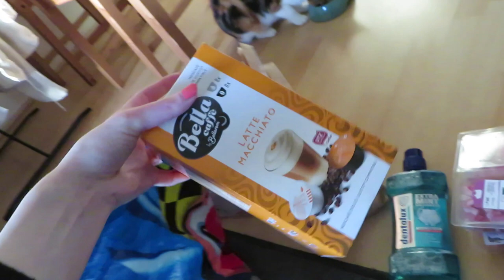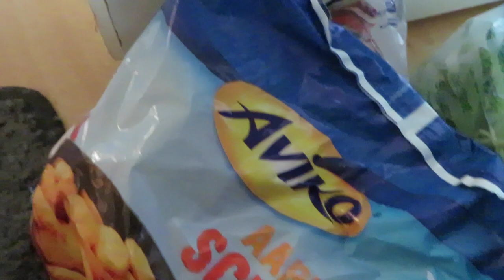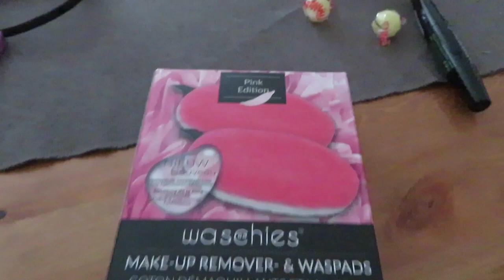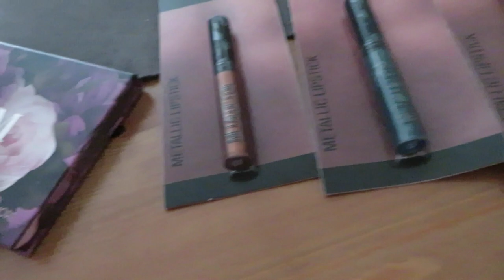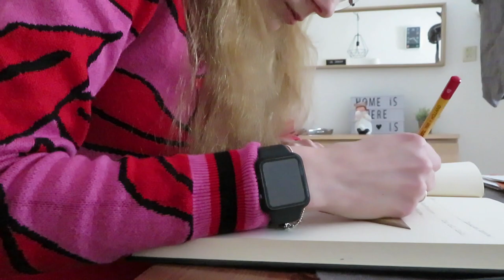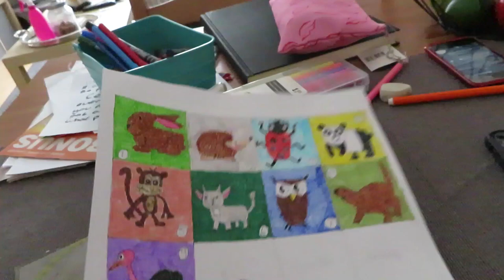Vlog 191 Katten sokken en een witte wereld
Ik kocht leuke katten sokken en die kwamen binnen en er lag ineens een hele berg sneeuw.